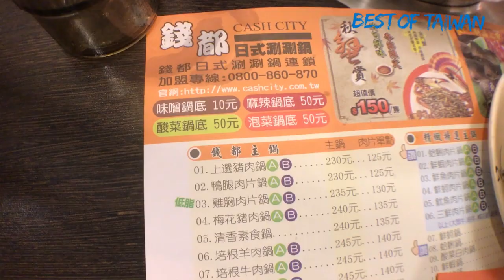老外瘋台灣 - 火鍋為什麼這麼好吃 !!!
要不要一起瘋，快加入我們！！！
 Best Of Taiwan